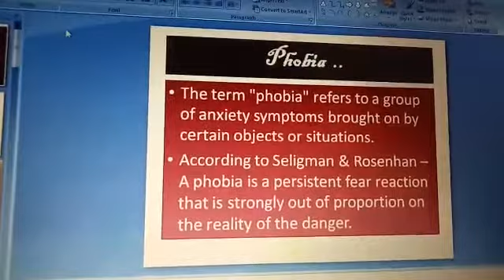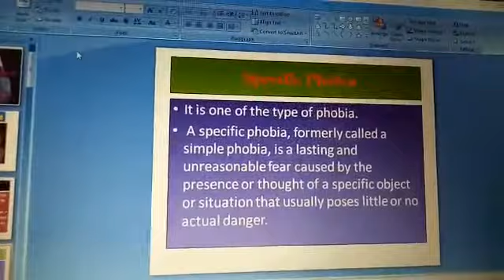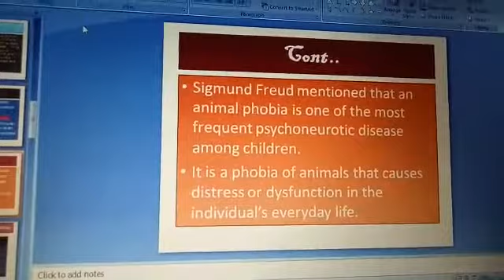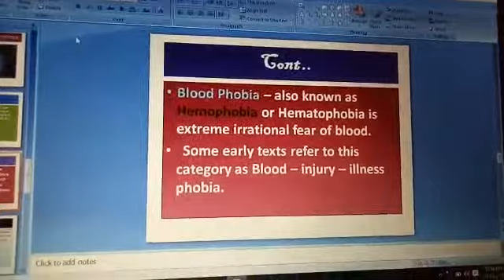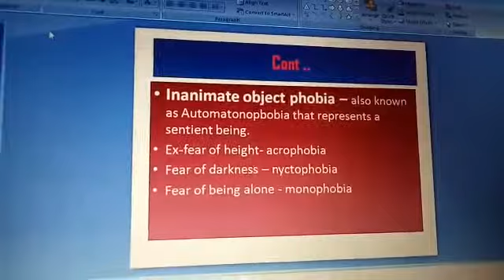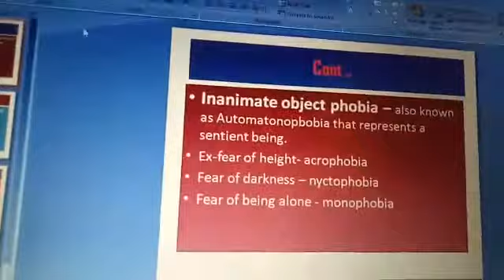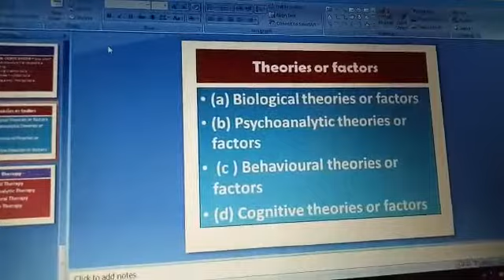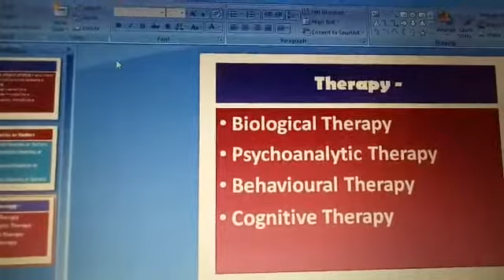Specific Phobia by Dr. Ramendra Kumar Singh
P. G. Semester-2  Psychology